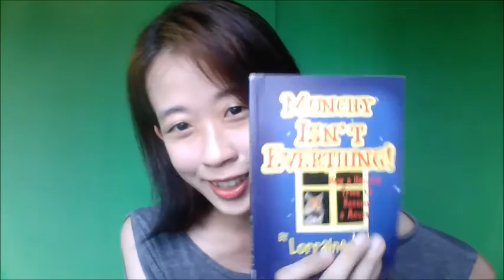V-Diary 2: 3 Mistakes I've made while Self-Publishing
Munchy Isn't Everything! (synopsis)

Sandra the hamster faces a problem she thought could never happen to her. Refused admission to the only university in Hamsterworld, she is doomed to hang around with the No Users and listen to their pointless debate. And with a meagre amount of Munchy, Sandra is never going to get fat.

Desperate, she consults the wisest hamster in Hamsterworld who offers this bit of hope: the truth is out there, outside of the cage that is Hamsterworld , away from the ridiculous spinning wheels that all good hamsters run to earn their Munchy.

Will Sandra take the risks of starving to death, getting trod on and maybe getting eaten just to earn more Munchy?

Lorraine Koh has written a wonderful parable that will ring true for anyone who has taken a chance on life, or who is thinking about it. Follow Sandra on her exciting journey for Munchy - and the meaning of life for hamsters, mice and people.

And POP ROCK LOVE is free on kindle from 7/11/15 till 9/11/15